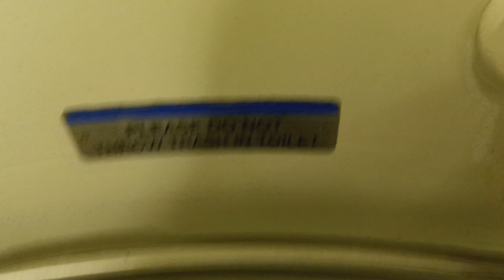MTA Metro-North Railroad M7 restroom